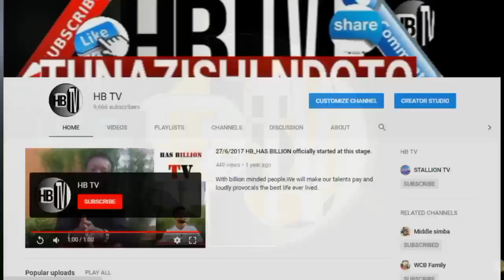HAMISA MOBETTO ahusishwa kwenye UCHAWI na MCHUNGAJI MASHIMO